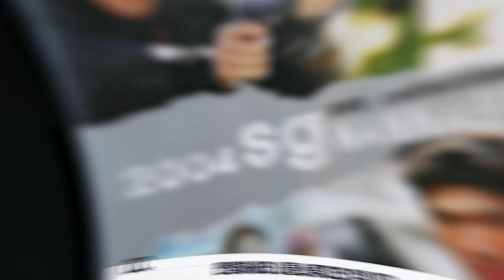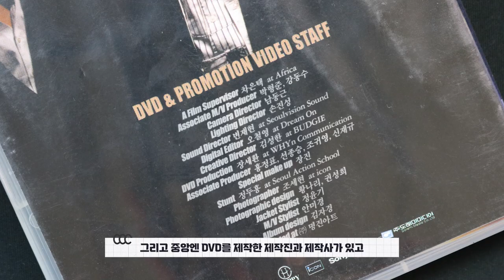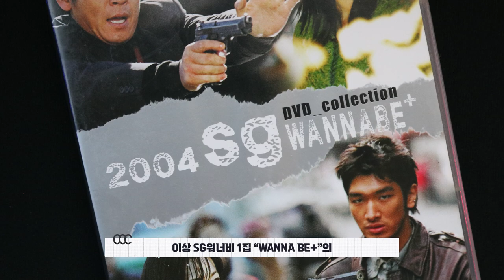나들스튜디오 | DVD 리뷰 - SG워너비 DVD "2004 sg WANNABE+ DVD_collection" DVD리뷰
안녕하세요
오늘은 SG워너비 DVD "2004 sg WANNABE+ DVD_collection" DVD 리뷰입니다.

ㅡㅡㅡㅡㅡㅡㅡㅡㅡㅡㅡㅡㅡㅡㅡㅡㅡㅡㅡㅡㅡㅡㅡㅡㅡㅡㅡㅡㅡㅡㅡㅡㅡㅡ
Hello,
today is SG Wannabe DVD "2004 sg WANNABE+ DVD_collection" DVD review.

I will try to improve the quality of the video.